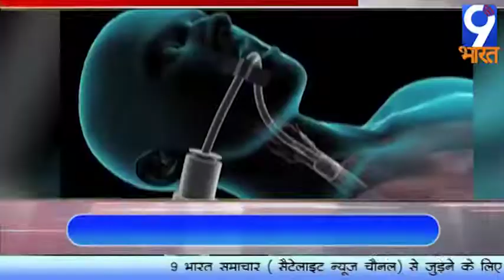Fatafat Khabre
9 bharat samachar एक हिंदी न्यूज़ चैनल है जो भारत और दुनिया भर में राजनीति, खेल, और ब्रेकिंग ख़बरों को सबसे तेज़ जनता के सामने लाता है | भारतीय खेल, सिनेमा, व्यापार, शेयर बाजार, क्रिकेट, जीवन शैली पर सभी अप्डेट्स सिर्फ 9 bharat samachar पर |